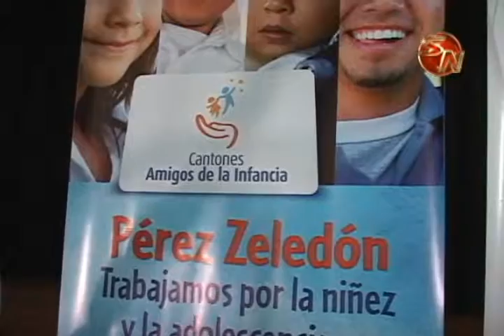Pérez Zeledón se convertiría este año en un cantón Amigo de la Infancia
La municipalidad de Pérez Zeledón podría recibir esta acreditación entre agosto y octubre de este año, según lo tienen previsto.

Precisamente, desde junio del 2013, en el ayuntamiento se trabaja en el tema.

Por ejemplo, en octubre del 2013, en el marco del Foro Intercambio de Experiencias Internacionales en Inversión Local de Niñez y Adolescencia, el cantón recibió el banner “Cantones Amigos de la Infancia”, como un estímulo para la acreditación del proceso final por parte de la UNICEF e IFAM.